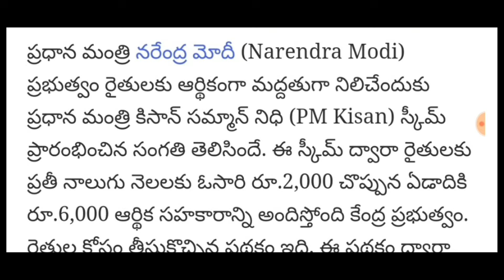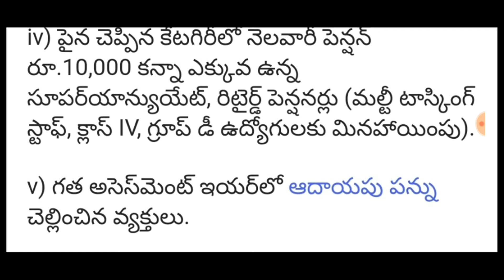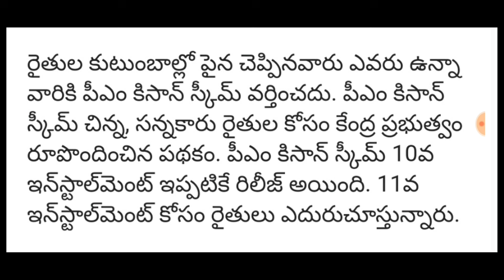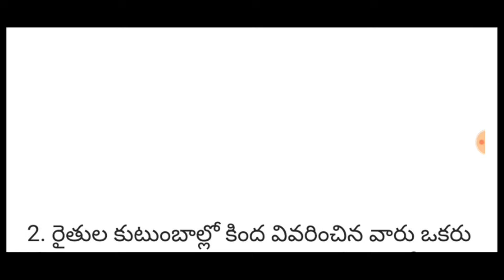రైతులకు శుభవార్త పిఎం కిసాన్ డబ్బులు 4,000రూ విడుదల వీరికి మాత్రమే అనర్హుల జాబితా విడుదల | PM KISAN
రైతులకు శుభవార్త పిఎం కిసాన్ డబ్బులు 4,000రూ విడుదల వీరికి మాత్రమే అనర్హుల జాబితా విడుదల | PM KISAN SAMMAN NIDHI YOJANA